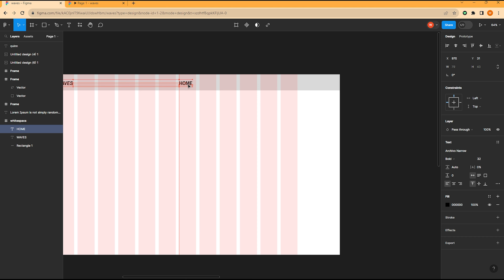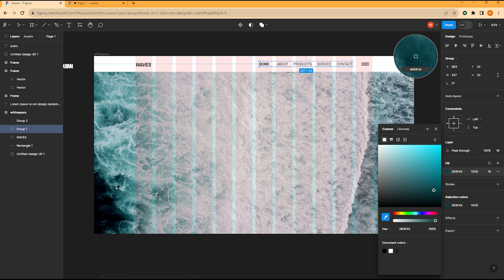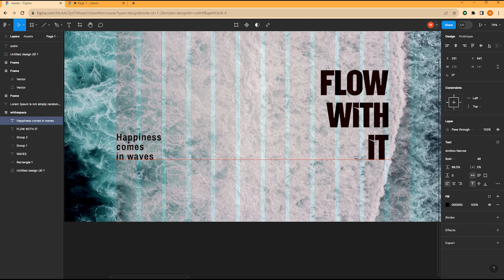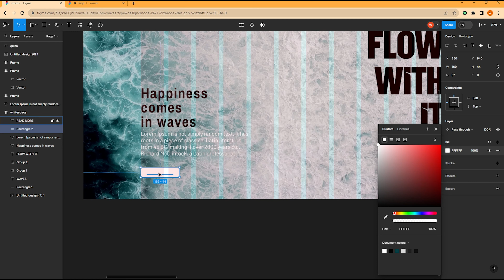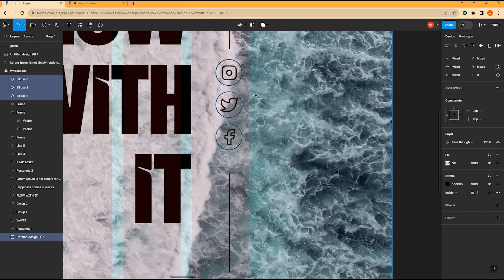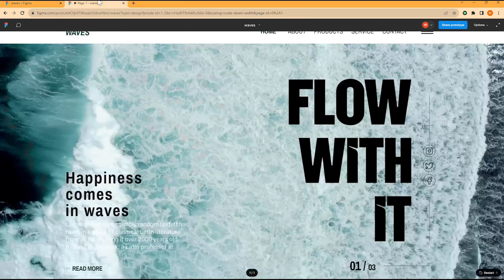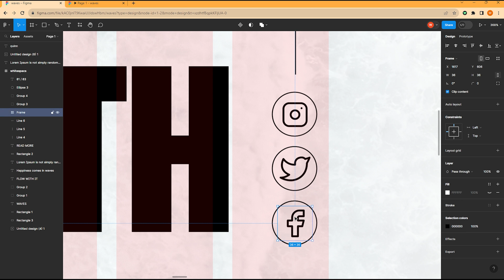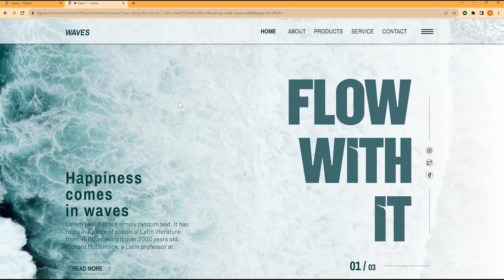Travel Website UI Design in Figma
In this tutorial, I have designed  (TRAVEL) Hero Section and how to add our ideas in designs using Figma software, Please comment if any suggestions